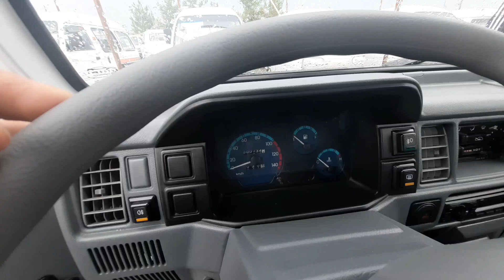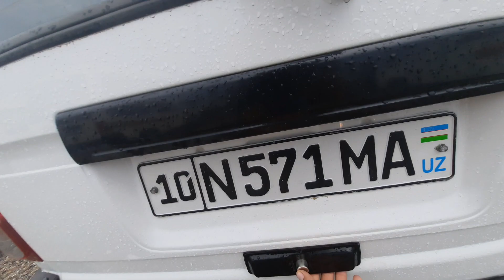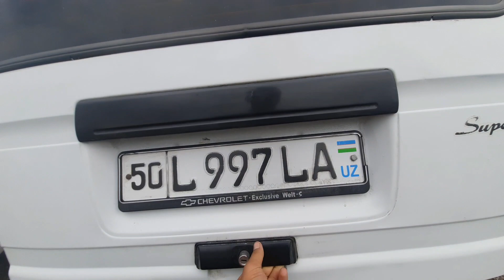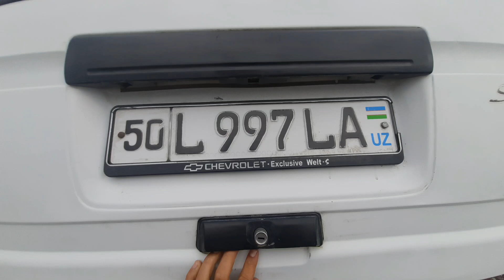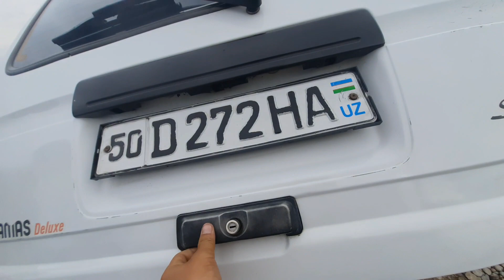18-Июл, 2021# Енг арзон Дамаслар#4 000$ ками бор#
Eng arzon_Damaslar